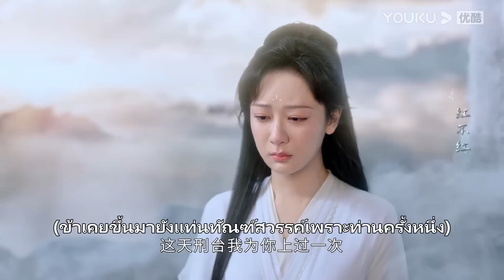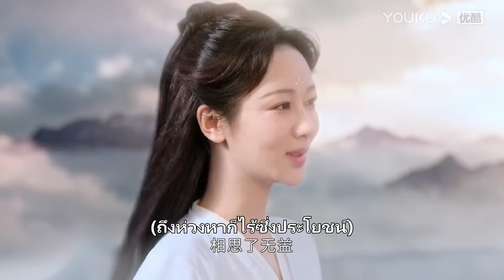FIN | เหยียนตั้นกระโดดสะพาน อิ้งยวนสุดทน กระโดดตามไปช่วย | อวลกลิ่นละอองรัก | YOUKU